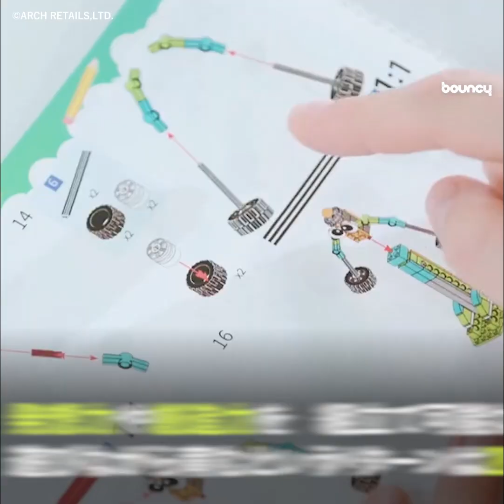できた！ を育てる プログラミングブロックトイ「makerzoid」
「makerzoid」は、親子で一緒にプログラミングも学べるブロックトイキット。

現在クラウドファンディングサイトMakuakeにて、28,730円（税込）から支援購入可能。2024年7月末までにお届け予定。

遊びで学ぶプログラミング

「makerzoid」の対象年齢は6歳から。600個のブロックを自由に組み合わせ、遊びながら発想力や創造力を育てるという。また、「LEGO」など他社メーカーのブロックトイとも互換性があり、手持ちのブロックトイと組み合わせても遊べるそうだ。

組み立て可能なロボット数は200種類以上で、47種類の解説動画を見ながらロボットが作れる。

さらに、スマホやPCに専用アプリをダウンロードし、プログラミングによるロボットのコントロールが可能。また、プログラミングツールScratchにもアクセスできる。

なお、対象年齢は6歳から。ARCH RETAILSでは、小さな子供の誤飲に注意し、万が一誤飲した場合はすぐに医者の診察を受けるように推奨している。

「できた！」と目を輝かせてやってくる小さなクリエーターに、思わず笑みが溢れそう。